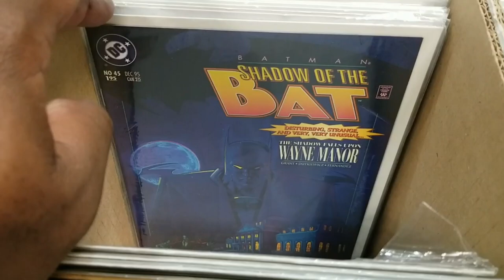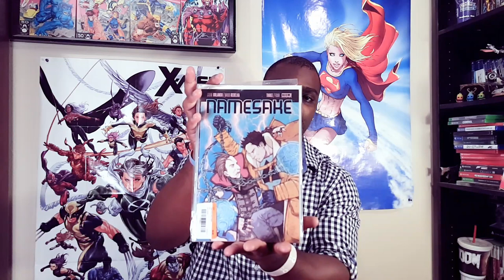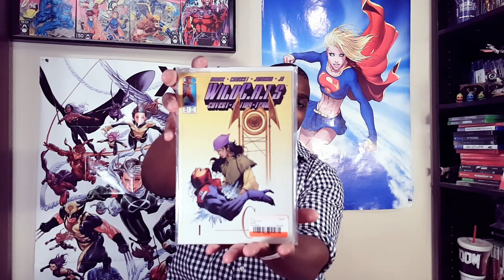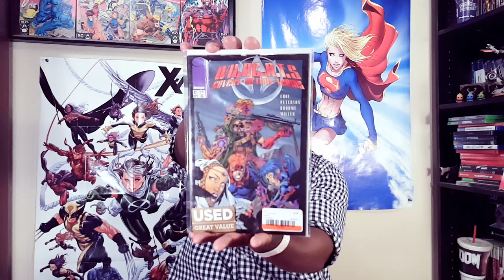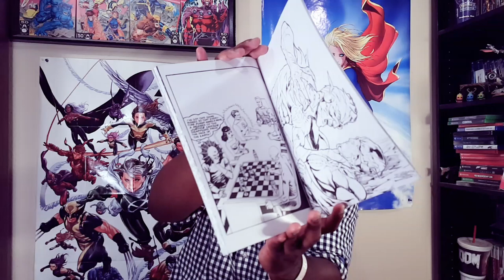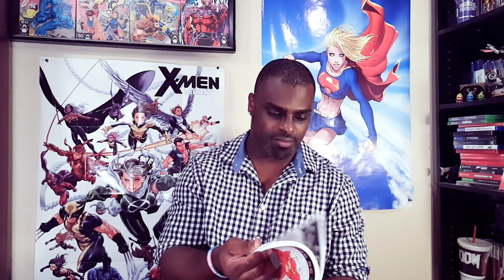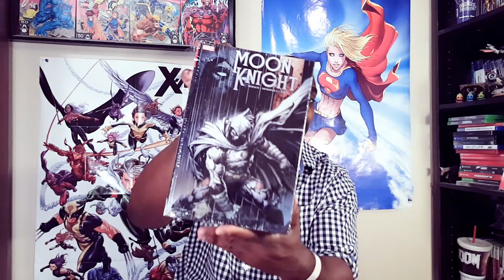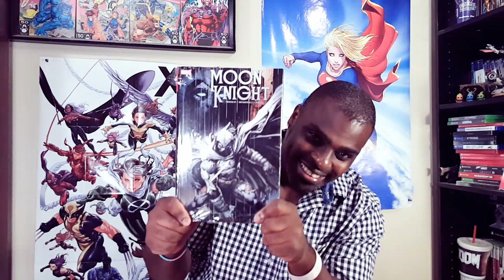Comic Shopping At Books-A-Million & Scored A Surprise Omnibus!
Returned to B.A.M., a.k.a. Books-A-Million, to do some comic book shopping. Scored some cool single issues for several runs and some surprise collected editions. They had new single issues in the short boxes and collected editions on the shelves. I was able to capture a bit of shopping footage to show off how the stores comic sections look.

Most recent blog post: "Comic Cover Art of the Week (August 18th, 2021)"